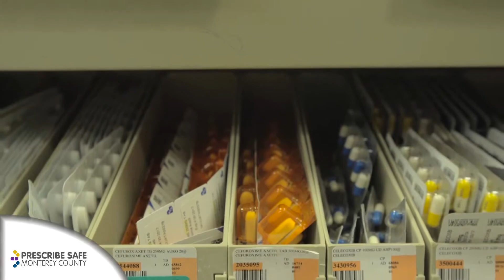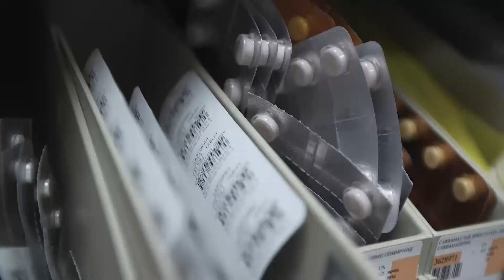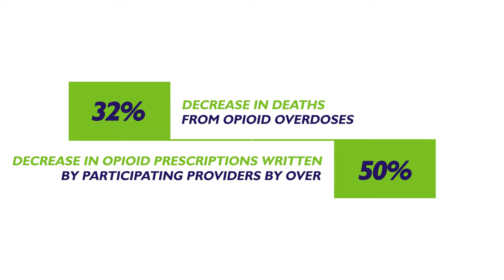2017 Prescribe Safe Program WeCareWeShare